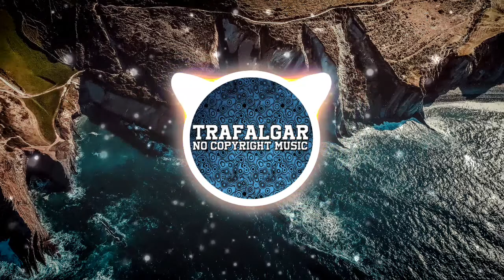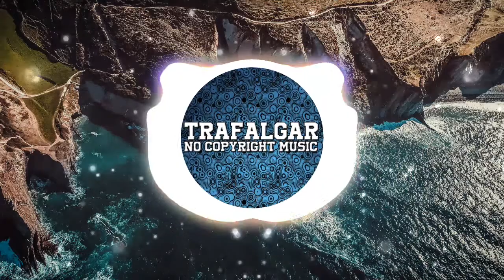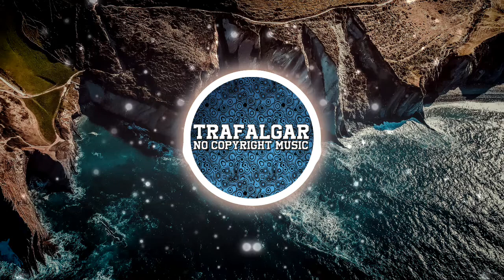Porter Robinson - Musician (defsharp & Kazukii Remix) | [No Copyright Music]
🎵Support the creator:
defsharp: